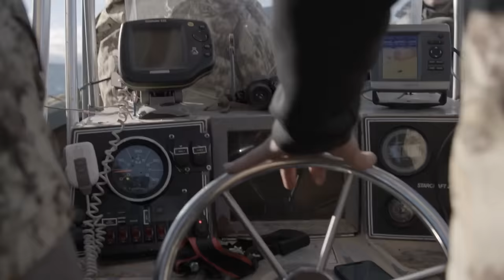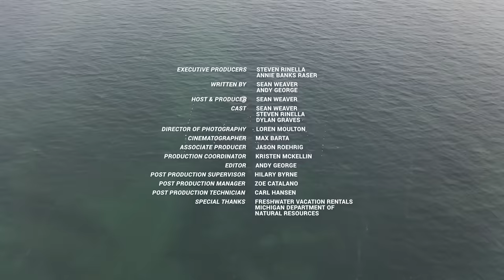Layout Hunting Divers in Michigan with Steve Rinella | S1E04 | Duck Lore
While the “U.P.” doesn’t have the puddle duck hunting of The Great Plains, in the shadow of the Mackinac Bridge can be found some of the best diver hunting the Great Lakes have to offer. In this episode of Duck Lore, Sean is joined by MeatEater’s Founder Steven Rinella and local Michigander Dylan Graves. Neither Steve or Sean have hunted layout boats before, and they learn quickly that there’s more to it than meets the eye.

Learn more about all things MeatEater Waterfowl by signing up for our newsletter

Presented by our family over @FirstLiteHuntingApparel. They have a new line of waterfowl gear dropping in 2022, check it out